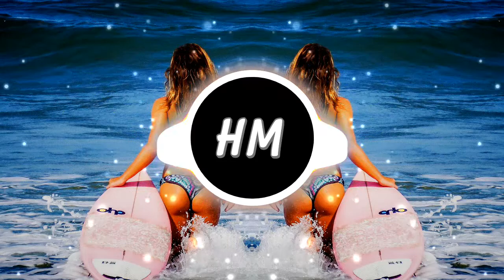House? by Kalio (No Copyright Music) Music For Videos & Vlogs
Hot Music is a YouTube channel with all the no copyright music, royalty-free music that you need to create your unique content.

We are uploading songs EVERY day.

You’re welcome to use this song in any of your YouTube videos, but you MUST include the following in your video description:

House? by Kalio
Track Info:
Title: House?
Genre and Mood: Electronic + House